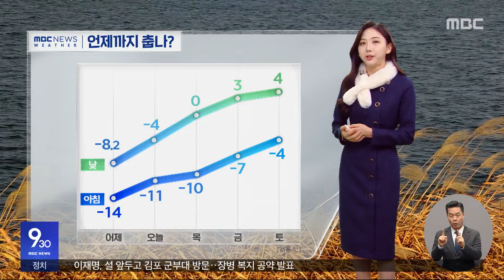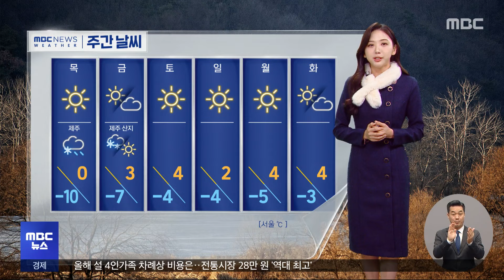북극 한파에 폭설·강풍‥이 시각 기상센터 (2024.01.24/930MBC뉴스)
서울은 나흘째 한파가 계속되고 있습니다. 지금 수도권을 비롯한 곳곳으로 한파특보가 내려져 있는데요. 낮에도 영하권 추위가 이어지겠습니다.